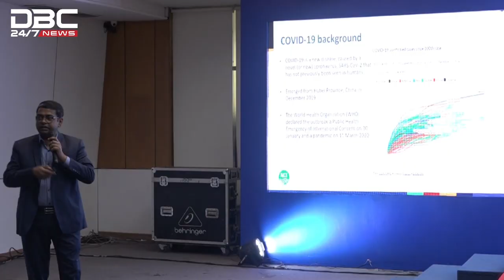স্বাস্থ্য সুরক্ষায় স্যাভলনের হটলাইন সেবা চালু